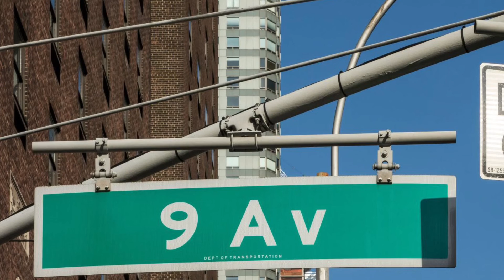Chandler x @Fellaair - 9TH - Official Audio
Official audio for “9TH”.

Produced by Gabriel Taylor.
Mixed by Colin Cross.
Mastered by John Naclerio.